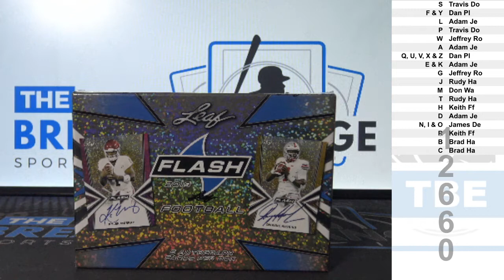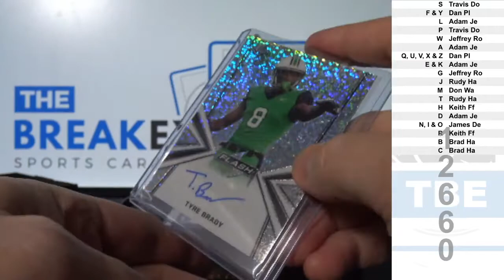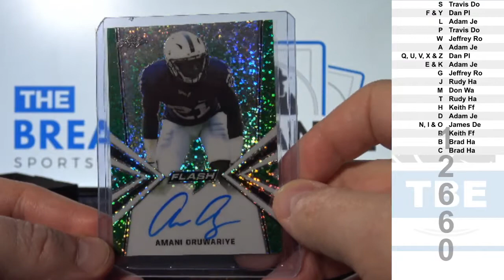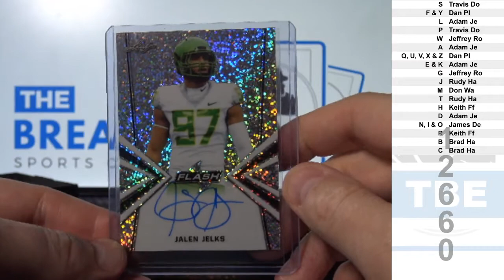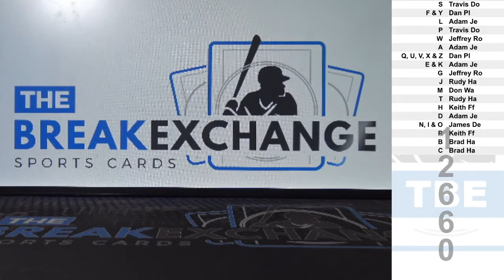1 Box of 2019 Leaf Flash Football (Break ID: 12660)